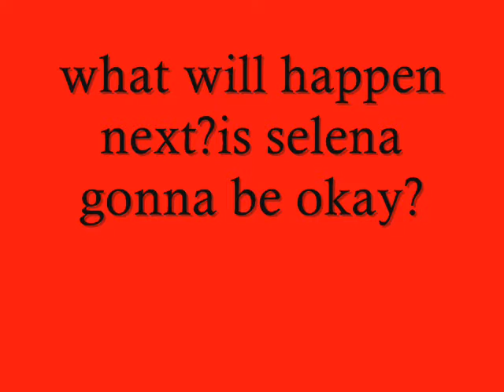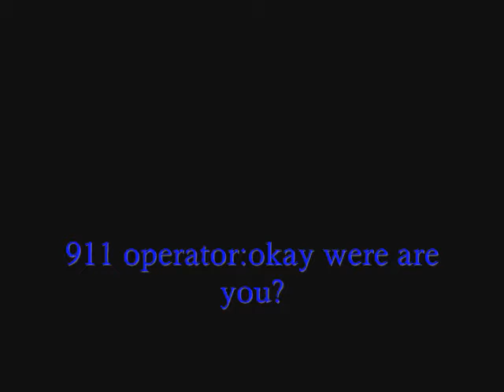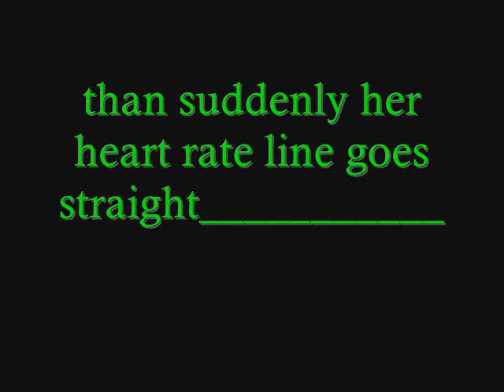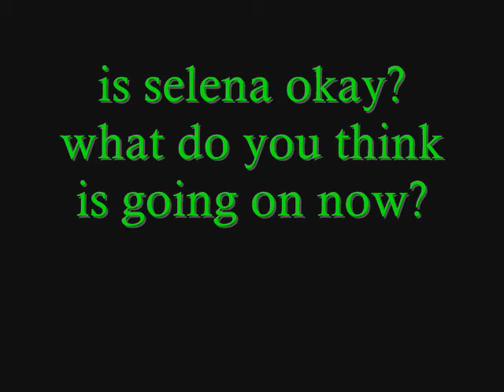16 and Pregnant Ep 7(What Happend To Selena?)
two girls find selena in woods after her brutal fight with ryan